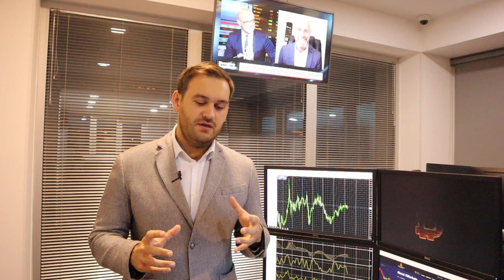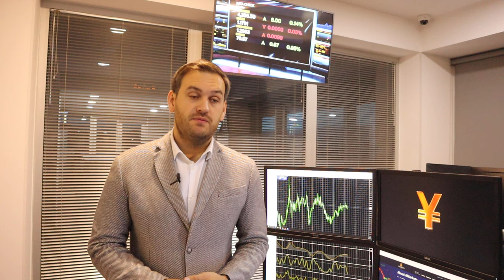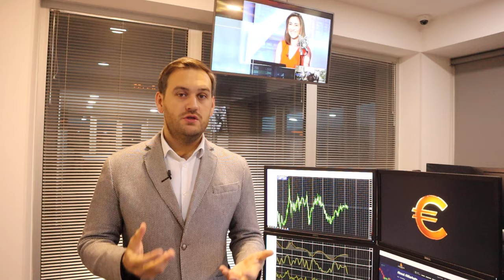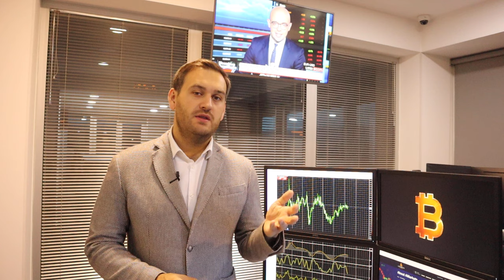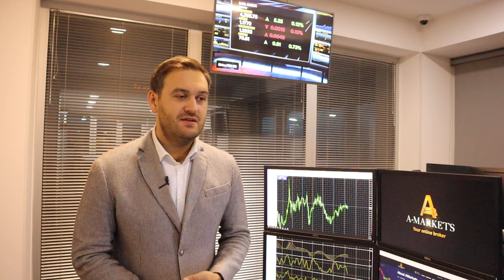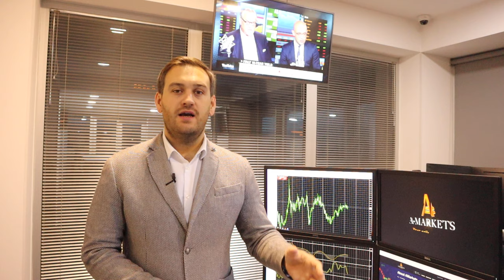События, которые помогут доллару | AMarkets